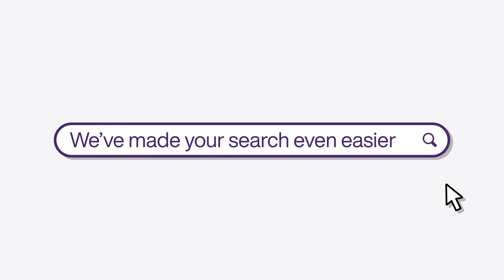Introducing the fully-searchable eClaims Learning corner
Featuring new training materials and self-serve resources in a fully searchable environment, the Learning corner is your resource for training videos, FAQ’s, guides, tips & tricks, webinars and more.